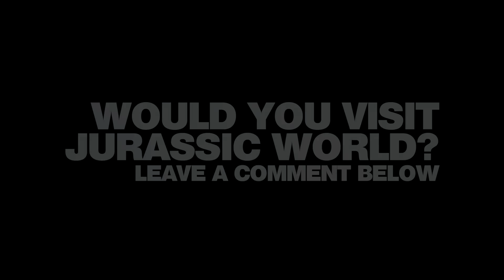Jurassic World - First Look - Flix Movies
Get your first look at Jurassic World with behind the scenes set photos, the cast, and plot details!  Jurassic World is directed by Colin Trevorrow and produced by Steven Spielberg hits theaters on June 12, 2015. THE PARK IS OPEN.